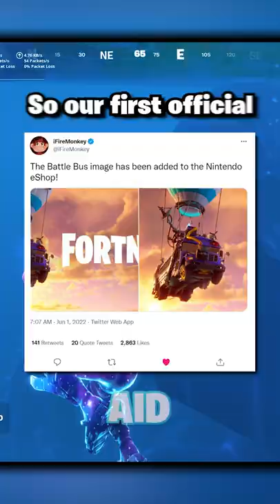Do You Remember?? 🤔